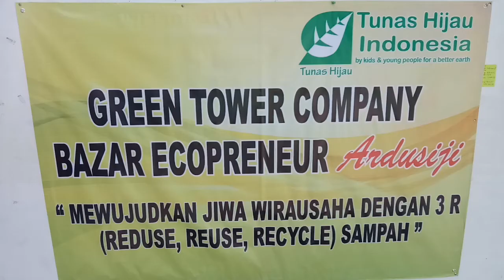Bazar Ecopreneur Ardusiji 2018 SDN Dukuh Menanggal I Surabaya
Beragam produk olahan sampah dan makanan minuman dijual pada bazar di halaman SDN Dukuh Menanggal I Surabaya, Kamis (29/3/2018).
🎥 Mochamad Zamroni